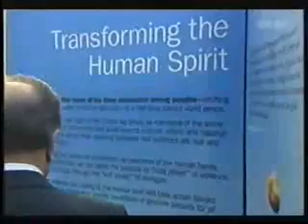SGI NZ TV interview Part 4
曼谷唐人街Noir咖啡馆和青旅。 4人家庭房开放预订. Noir Cafe and Hostel Chinatown, Bangkok.

4 人家庭房，配备私人浴室、冰箱、电热水壶、露营主题私人花园。

净价 1880 泰铢/晚，包含私人和专属扩展新花园.  您可以订购我们特别设计的私人/专属“星空下用餐”套餐（全天候），新花园内的所有用餐套餐均需提前 24 小时预订。您的专属花园提供放松、读书、看电影、与朋友喝酒聊天、分享会或朋友聚会的场所

Family Room for 4 Pax with Private Bathroom, Fridge, Electric Kettle, Private Garden with camping theme.

At 1880 THB nett/night with Private and Exclusive Extended New Garden. And you can order our specially designed Private/Exclusive “Dining under The Stars” packages (All Weather proof) , requires 24 hours advance booking for all dining packages in the new garden. Your exclusive garden provide the place to chill, relax, read books, watch  movies, chat with friends over drinks, sharing sessions or gathering for friends